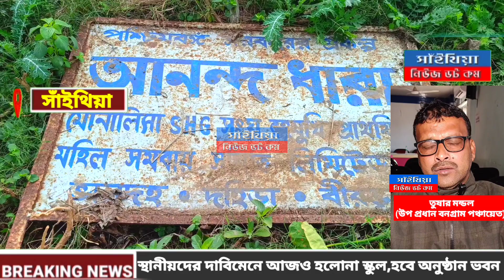স্থানীয়দের দাবি মেনে আজও হলোনা স্কুল,হবে অনুষ্ঠান ভবন।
স্থানীয়দের দাবি মেনে আজও হলোনা স্কুল,হবে অনুষ্ঠান ভবন। সাঁইথিয়া ব্লকের বনগ্রাম পঞ্চায়েতের ঘটনা।